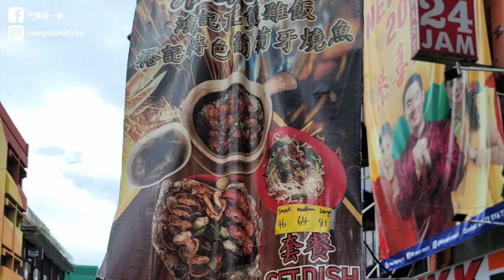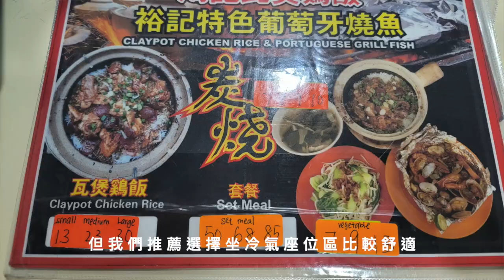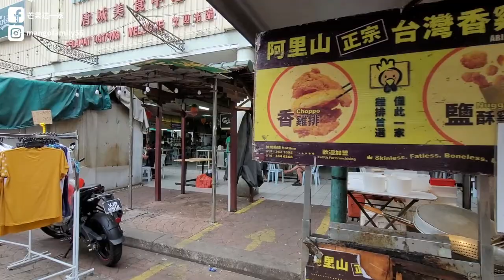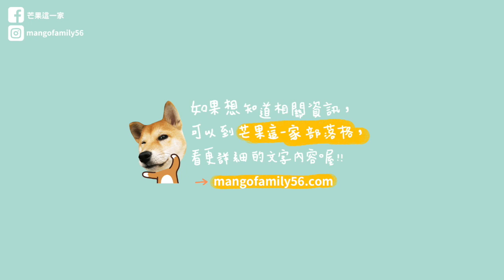2023年馬來西亞吉隆坡自由行✈️｜來馬來西亞必喝消暑飲料100PLUS🎉｜茨場街必吃鴻記馳名瓦煲雞飯、義欽豆腐花🥰｜2023/02/26吉隆坡(下)｜芒果這一家🥭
抵達馬來西亞吉隆坡的第六天🤩
結束今天上午的行程後
我們中午依舊回到飯店吹冷氣🤣
喝著來馬來西亞必喝消暑飲料100PLUS🎉
傍晚就去茨場街吃好吃的鴻記馳名瓦煲雞飯和義欽豆腐花🥰
現在就跟著我們的腳步😎
一起去逛逛吉隆坡茨場街囉！🌹

👍前往吉隆坡市區使用的票券 吉隆坡 KLIA Ekspres 機場快線車票